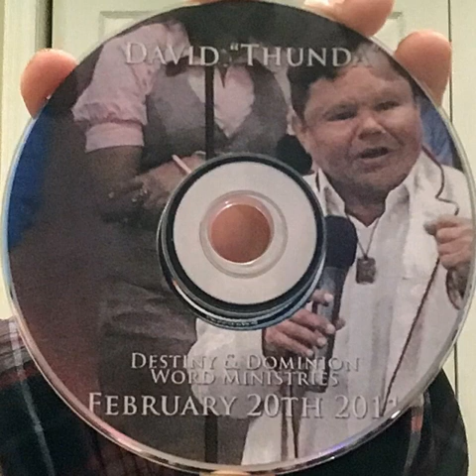Exploring with Danny about the nun is back again film with Accountability Angel